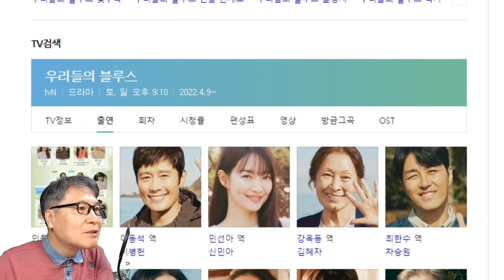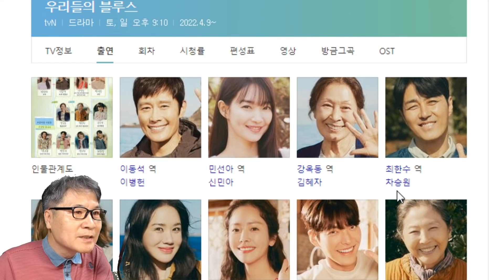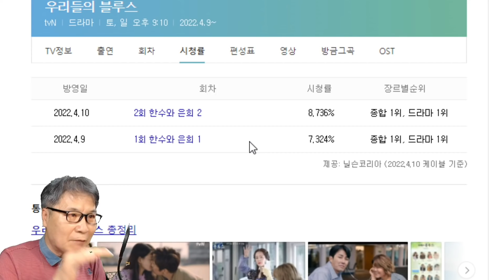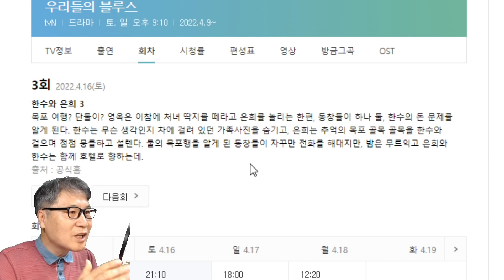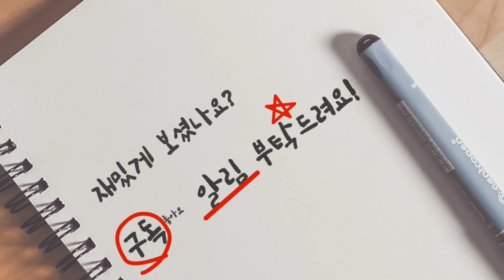임영웅 또 시청률 기적 기대된다! '우리들의 블루스' OST, 정규앨범 신곡 첫 공개! 영웅시대 본사사수! 뉴스장터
임영웅 시청률 기적 기대된다! '우리들의 블루스' OST, 영웅시대 본사사수!